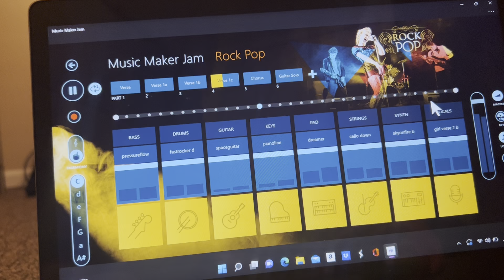Someone in my life